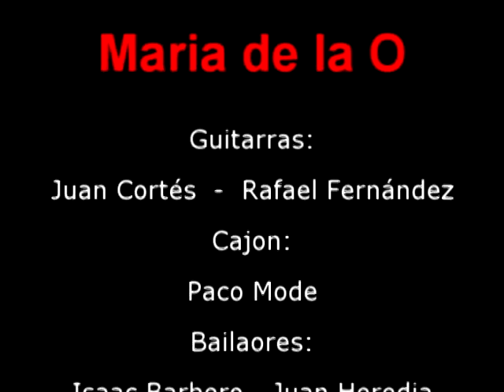Art Flamenc al Palau de la Música Catalana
"Maria de la O"